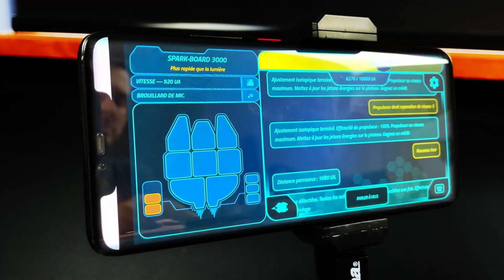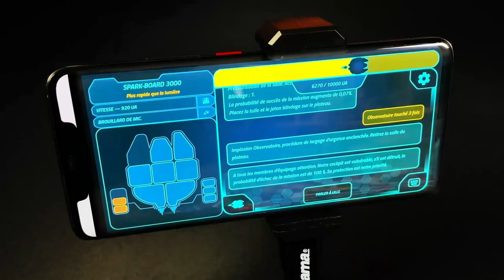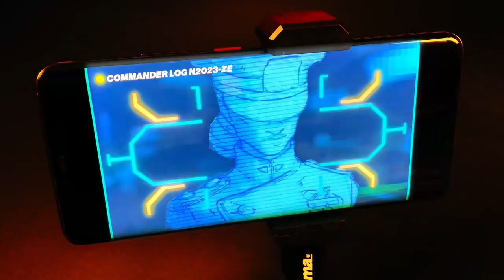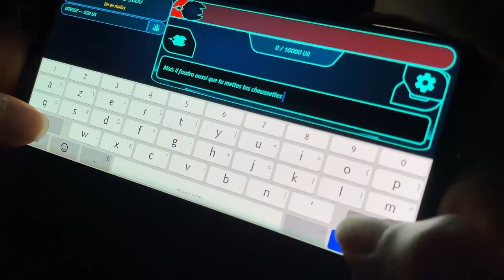SPARK RIDERS 3000 : Terreur dans l'Espace [Teaser FR]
La review est à venir très prochainement !

Et un bisou à  @lesludovores   :)